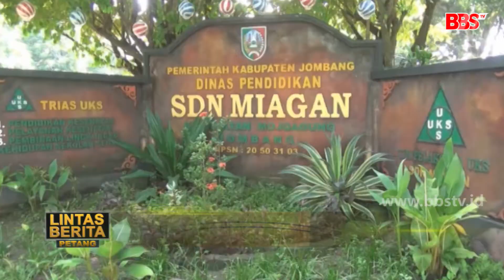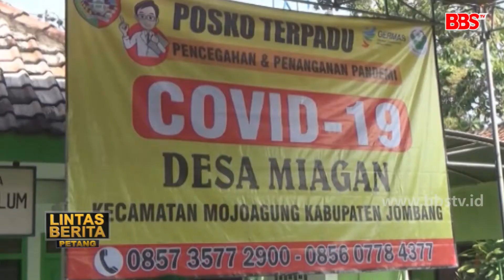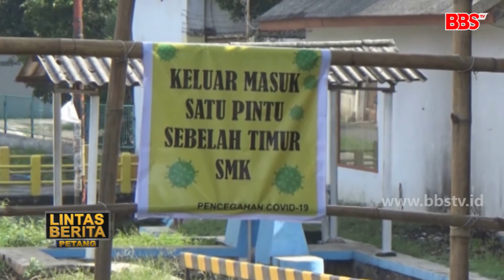Tempat Isolasi Bagi Warga Yang Mudik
JOMBANG - Sebanyak 306 desa di kabupaten Jombang, Jawa Timur menyiapkan gedung SD di desanya dan disulap menjadi ruang isolasi bagi warga yang nekat mudik. Penggunaan gedung SD sebagai ruang isolasi dilakukan, sesuai instruksi Gubernur Jawa Timur, untuk mengantisipasi banyaknya warga yang mudik.